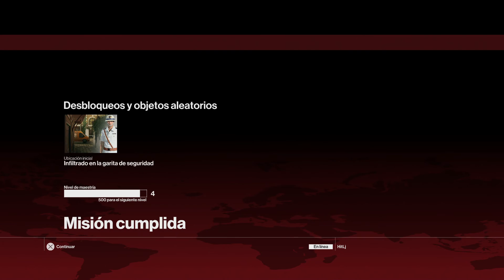BANGKOK cuarta MISION | HITMAN | Español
INFORMACION IMPORTANTE AQUI DEBAJO

Gracias a lojueguito.com porque ellos hacen posible esta serie. No dudeis en visitarlos!

En este vídeo en español sobre el gameplay del videojuego Hitman en el que el protagonista es el Agente 47,  nos vamos a Bangkok a por nuestros siguientes objetivos.

HORARIOS DE SUBIDA►
Si subo un video a las 21.00
Si subo dos videos a las 14.30 y 21.00

HITMAN VIDEOJUEGO - HITMAN 2016
¿Que es Hitman?

Hitman es una serie de videojuegos disponible en la mayoría de los formatos modernos. La trama de los videojuegos gira en torno a un hombre llamado Agente 47 (a menudo simplemente se refiere a él como 47), que es el producto de experimentos de mejoras genéticas y creación de superhombres, especialmente diseñado para asesinar cuando se lo contrata. Los juegos contienen una considerable cantidad de violencia y están catalogados "Mature +17" (para mayores de 17) en la ESRB y "+16" (para mayores de 16) en el sistema PEGI.

La serie de juegos de Hitman están desarrollados por la empresa danesa IO Interactive, desde hace algún tiempo, división de Eidos Interactive.

Cinco han sido los videojuegos lanzados a la venta: Hitman: Codename 47 (2000), Hitman 2: Silent Assassin (2002), Hitman: Contracts (2004) Hitman: Blood Money (2006) y Hitman: Absolution noviembre de (2012). El 21 de noviembre de 2007 se estrenó la película, protagonizada por Timothy Olyphant, que aunque en general no recibió críticas muy positivas obtuvo un buen margen de ganancias en taquilla.

Los juegos han sido muy valorados en el aspecto musical, siendo así Jesper Kyd el encargado de su banda sonora, con ayuda de la orquesta sinfónica de Budapest.

Agente 47 Un asesino creado a partir de la manipulación genética (recombinación de ADN) de cinco de los criminales más peligrosos del mundo. El hecho de que el ADN viniese de múltiples etnias, permite a 47 mezclarse en cierto grado en la mayoría de los países en el mundo, o al menos no parecer inmediatamente sospechoso y fuera de lugar. Su nombre viene de los últimos dos dígitos del código de barras situado en la parte trasera de su cabeza – 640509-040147. Él es alto, carente de cabello, ojos azules claros , sin sentido individualista, normalmente viste un traje con guantes negros de piel y una corbata roja, también habla con un suave y sofisticado acento británico; además de ser conocido por disfrazarse a sí mismo. Creado de la concepción de ser el asesino perfecto, la fuerza, velocidad e intelecto del agente 47 están sobre la media humana. El agente 47 es doblado por David Bateson.